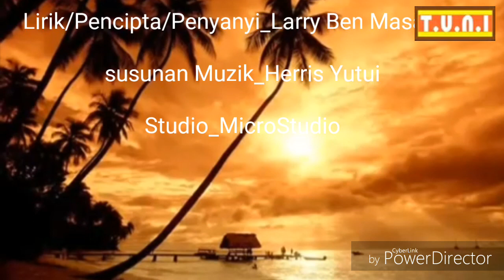Iya Songulun Koupusan Ku | Larry Ben Masawat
Lagu/Lirik : Larry Ben Masawat
Penyanyi : Larry Ben Masawat
Studio : T.U.N.I Microstudio/Herris Yutui